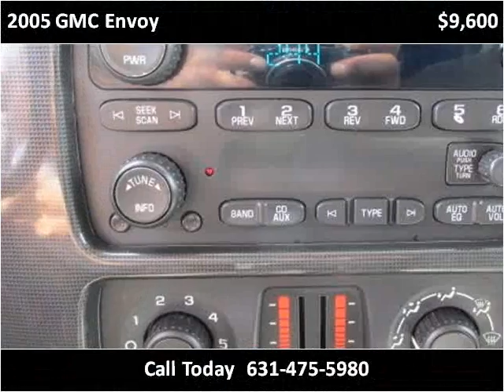2005 GMC Envoy Used Cars Patchogue NY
This 2005 GMC Envoy is available from 112 Auto Sales.